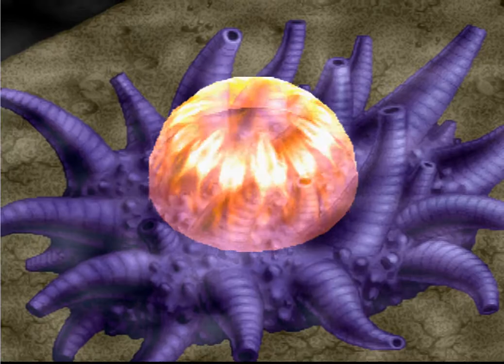[スパロボα外伝] Super Robot Taisen Alpha Gaiden Chapter 42 竜が滅ぶ日Full Gameplay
[スパロボα外伝]  Super Robot Taisen Alpha Gaiden Chapter 42 竜が滅ぶ日 Full Gameplay

Title        :  スーパーロボット大戦α外伝 ( Super Robot Taisen Alpha Gaiden )
Publisher    : banpresto
Platform     : Playstation 1
Genre        : Strategy RPG